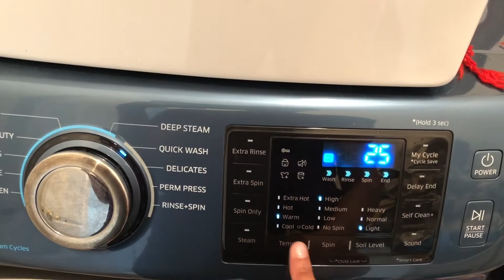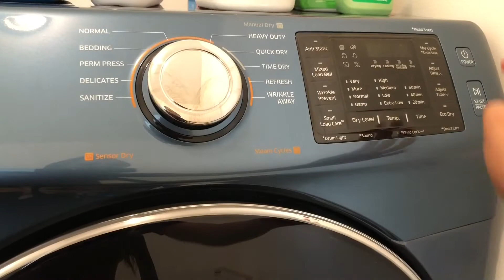DEEP CLEAN AND DECLUTTER LAUNDRY ROOM | LAUNDRY ROUTINE | SPRING CLEANING 2019 | CLEANING MOTIVATION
In this video I started out wanting to just get my overdue laundry done but as soon as I started my eye caught all the dust and things that didn’t belong. I couldn’t let it slide any longer. So what better way to kick off this spring cleaning series than with the laundry room.

Sit back and enjoy this video or throw on some sweats and clean with me

***MUSIC***